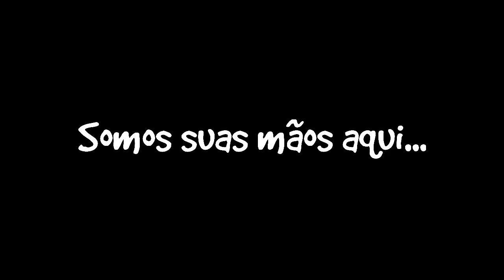Fabricando Esperanças: Diário Lia Heck - 31/07/2014